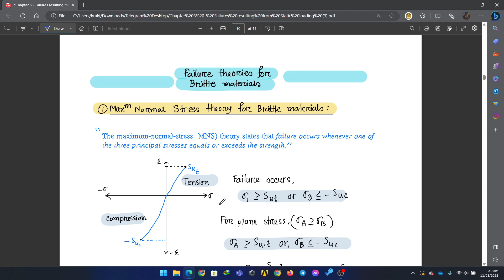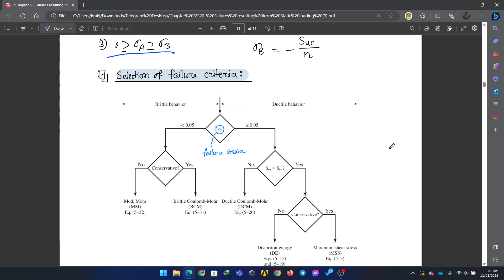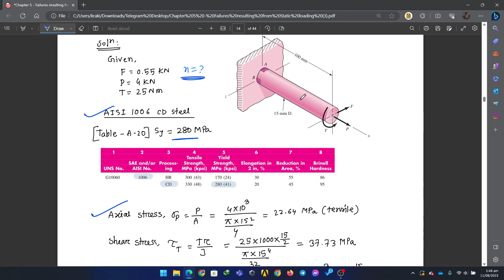Chapter 5: Static Failure - 3 ((Machine Design , ME 351 - BUET by Kanak - ME'19)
I've made this lectures on ME 351- Machine Design during my 3-2 Term in BUET , decided to upload these videos so that , all the mechanical engineering students from Bangladesh ( and specially my beloved juniors from BUET ME don't have to struggle anymore .  You might find many mistakes in those video lectures . Apologies for that , those were unintentional .  Hope studying Machine Design wont be a nightmare for you anymore :)

I will be happy if you watch and comment if these videos helped you in any way . Pray for me .

- Rakibul Islam Kanak ( 1910066 , BUET ME'19 )